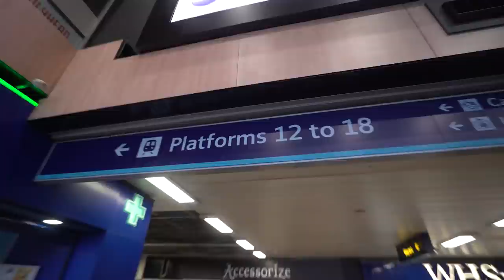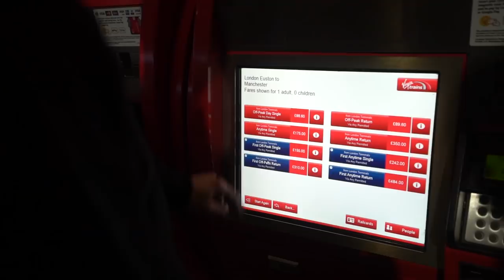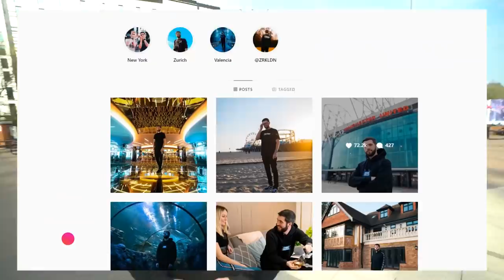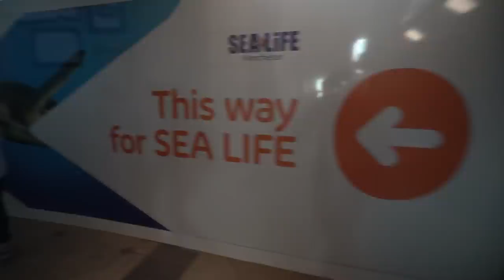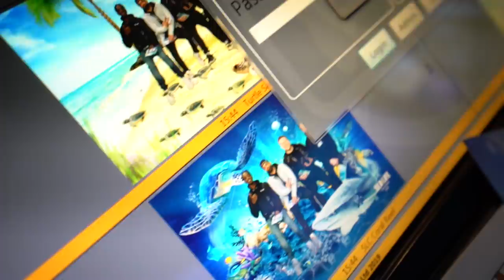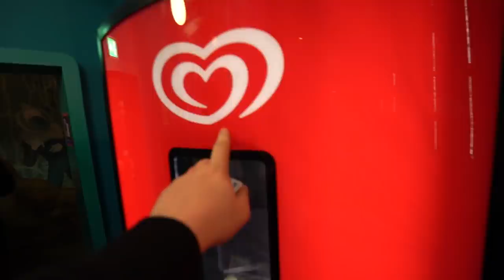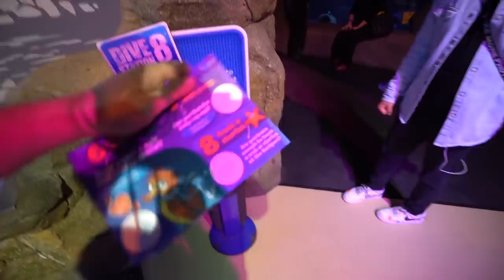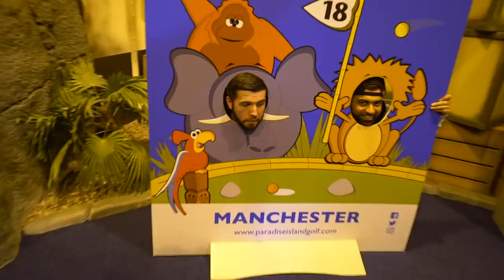I Rolled A Dice To Decide What Train We Got On and We Ended Up In...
Artists: Shystie feat. Jme & Double S
Producer: Elicit